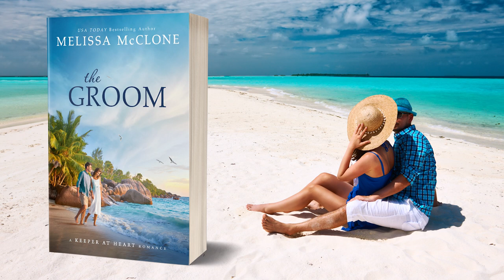Melissa McClone Presents 'The Groom: A Keeper At Heart Romance' | Full Audiobook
Summary of The Groom: A Keeper At Heart Romance:
In this captivating reality TV romance, public school teacher Millie Kincaid embarks on the popular dating show, The Groom, only to face heartbreak when Jace proposes to someone else. Desperate to escape the glare of Hollywood's spotlight, Millie finds a glimmer of hope in a new reality TV opportunity that could save her struggling school.

Meanwhile, former star Jace Westfall, once adored by fans, now grapples with the consequences of hurting Millie. His reputation, endorsements, and even his heart hang in the balance. On the brink of financial ruin, Jace reluctantly joins another reality show.

Fate brings Millie and Jace together once more, unexpected and in need of the prize money. Racing across countries, they strive to leave their past behind and seize the chance to win a million dollars. Amidst the intense competition, they also discover the possibility of a second chance at love, paving their way from heartbreak to redemption.

About the Author:

Melissa McClone, a USA Today Bestselling author, has enchanted readers with her compelling storytelling, crafting over forty-five novels that whisk readers away to worlds filled with love, hope, and happily ever afters. With a background in mechanical engineering from Stanford University, Melissa's career took her on exciting adventures working for a major airline, where she explored the globe and discovered her true passion for writing.

While analyzing jet engine performance was fascinating, Melissa's heart belonged to crafting heartwarming stories that ignite the imagination. Now residing in the picturesque Pacific Northwest, Melissa shares her life with her loving husband, three cherished children, a spoiled Norwegian Elkhound, and a group of feline companions who undoubtedly rule the household.

Melissa's journey as an author has been marked by numerous accolades and the honor of becoming a USA Today Bestselling author. Her ability to create endearing characters, evocative settings, and narratives brimming with emotion has garnered her a devoted following. Melissa firmly believes in the transformative power of love and happily ever afters, infusing her stories with warmth, humor, and moments that touch the heart.
In her free time, Melissa enjoys immersing herself in the beauty of the Pacific Northwest, spending cherished moments with her family, and finding inspiration in the world of literature and the love of her loyal readers.